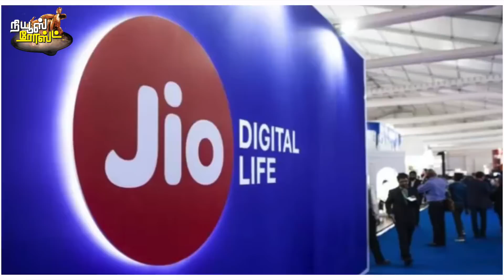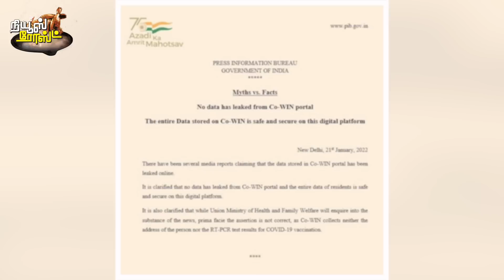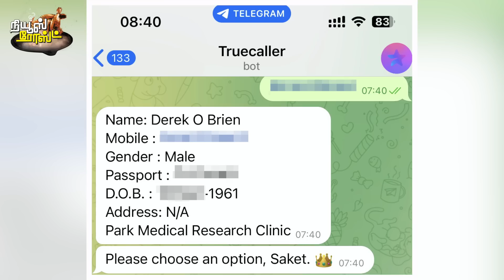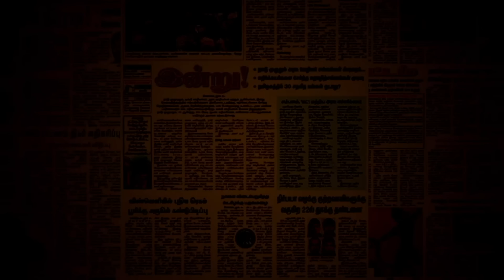கொரோனா ஊசி போட்டீங்களா? | உங்களைப் பற்றிய தகவல்கள் உலகமயமாகி விட்டது | NewsRoast with Yuvakrishna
இதைவிட கேவலமாக யாராளும் அரசாள முடியாது என்கிற சாதனையைப் படைத்திருக்கிறது மோடி தலைமையிலான அரசு. ஆதார் அட்டை, கொரோனா ஊசிக்கான கோவின் இணையம் என்று அடுத்தடுத்து இரண்டு தளங்களின் மூலமாக நூறு கோடிக்கும் மேலான இந்தியர்களின் தகவல்களை யார் யாருக்கோ தாரை வார்த்துக் கொடுத்திருக்கிறது ஒன்றிய அரசு. யோசித்துப் பாருங்கள். எவனோ ஒரு கொலைகாரனிடம் உங்கள் கைரேகை இருக்கிறது. அதை வைத்து அவன் என்னவெல்லாம் செய்ய முடியும்?